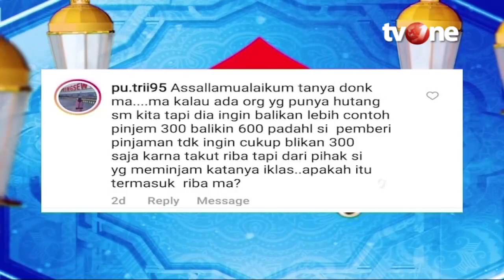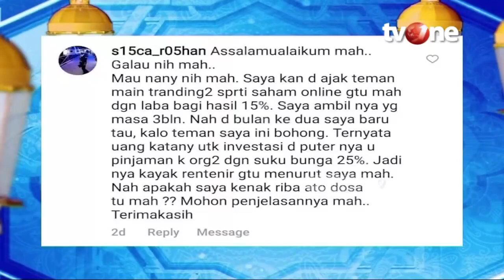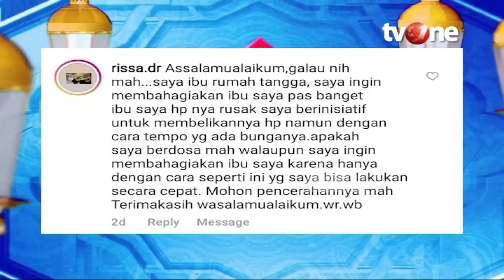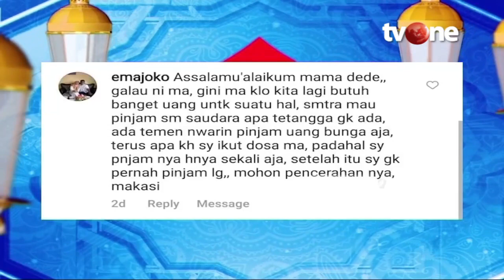Ceramah Mamah Dedeh Tentang Bahayanya Riba | Rumah Mamah Dedeh religiOne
Jakarta, religiOne - Ceramah Mamah Dedeh Tentang Riba | Rumah Mamah Dedeh religiOne

Riba yaitu, imbalan yang disertai dengan kelebihan uang dengan syarat jual beli. Umumnya, riba adalah penambahan nilai atau bunga melebihi jumlah pinjaman saat dikembalikan dengan nilai tertentu.

Bahkan sudah ada dalam sabda Rasulullah SAW, Nabi Muhammad SAW mengutuk orang yang makan harta riba, yang memberikan riba, penulis transaksi riba dan kedua saksi transaksi riba. Mereka semuanya sama, sama-sama berdosa. HR Muslim